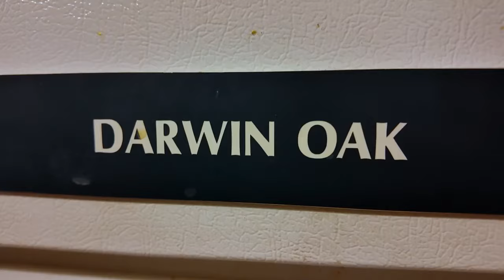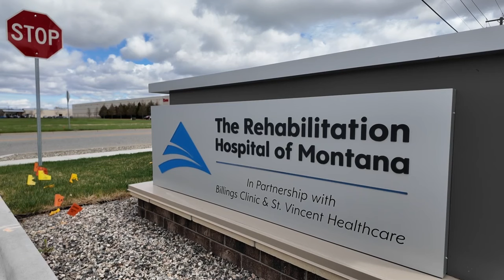'My therapy': Virtual reality gaming changes Billings veteran's life for the better